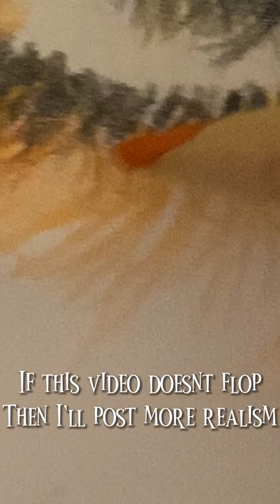Drawing a realistic tiger